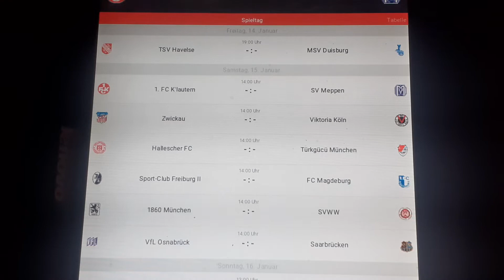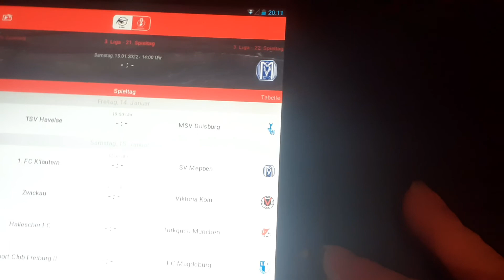1.FC Kaiserslautern gegen Meppen Tippspiel